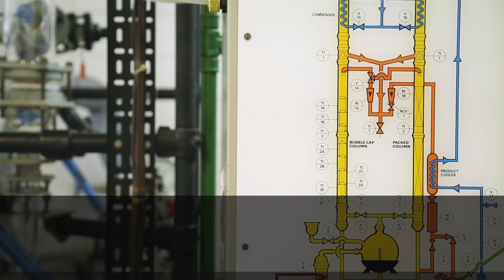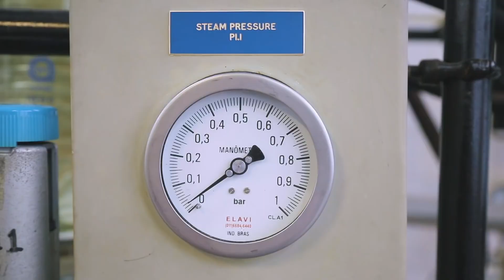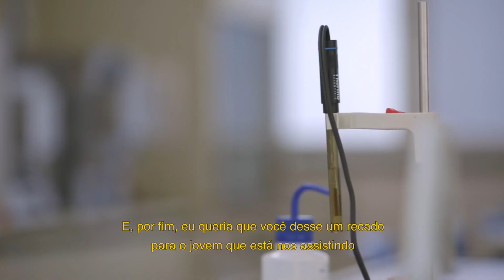O Futuro é Agora - Conheça a Escola SENAI Mario Amato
Que tal ter uma oportunidade profissional enquanto você ainda está na escola? Nesta edição vamos conhecer a aprendizagem técnica: o aluno ganha uma vaga no curso e leva junto uma experiência profissional. Adriano Silva, editor do Projeto Draft, entrevista Carlos Alberto Pereira Coelho, diretor da Escola SENAI Mario Amato. A Mario Amato é a maior escola do SENAI no estado de São Paulo. Ao todo, são sete mil alunos.